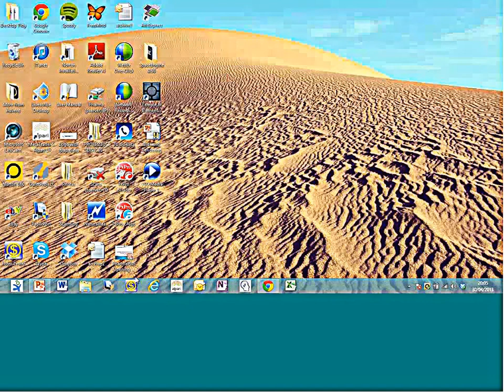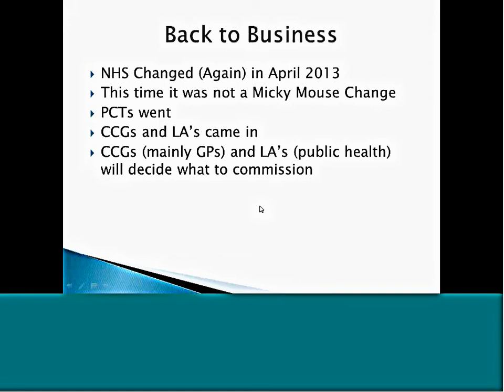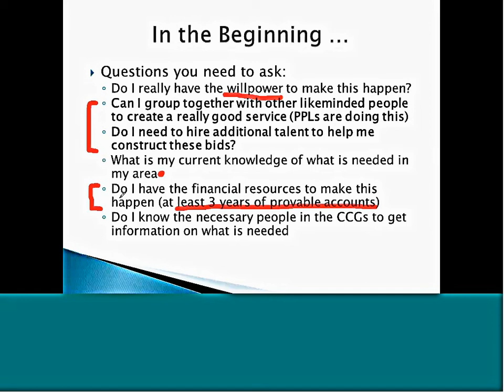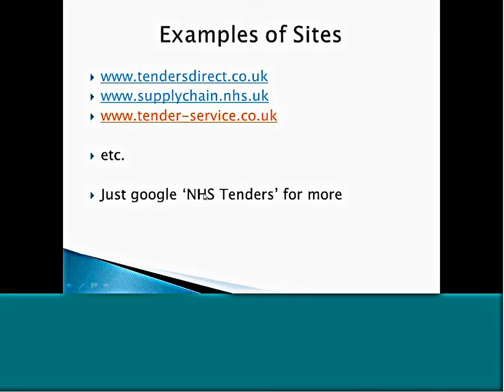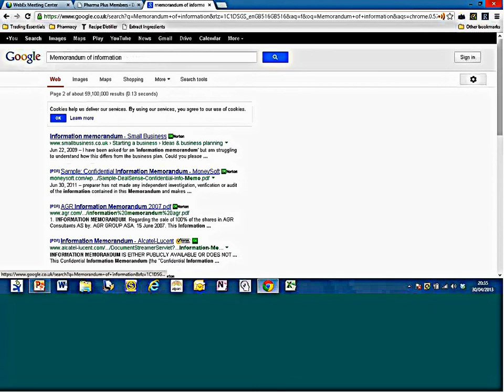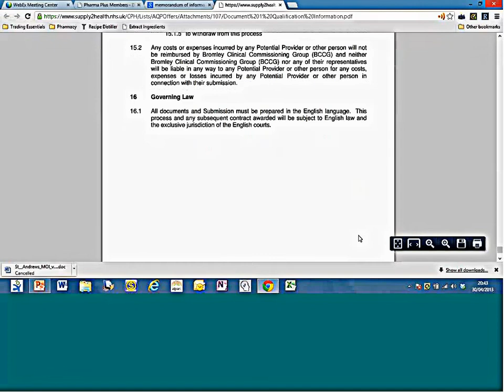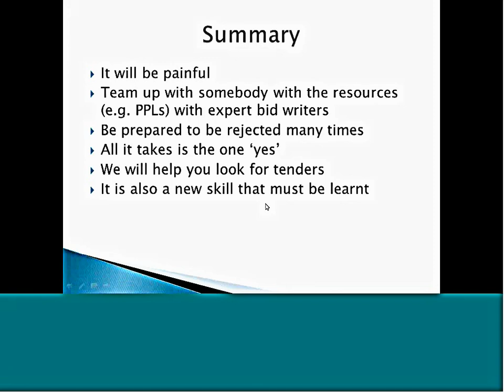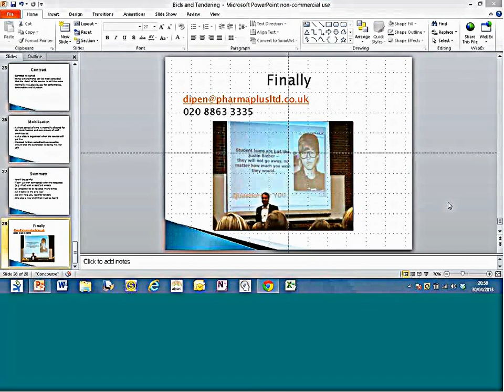Tendering and Commissioning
A training video for Tendering and Commissioning